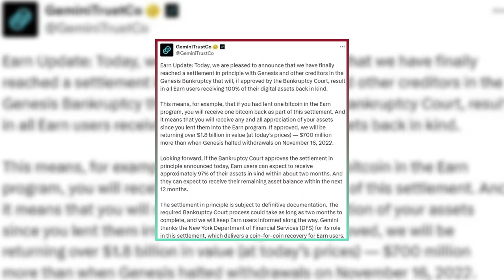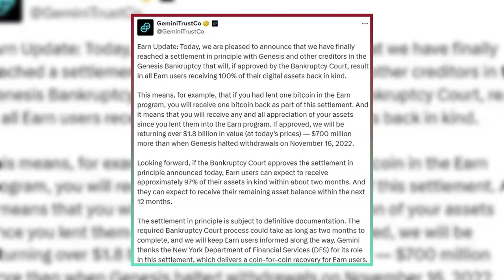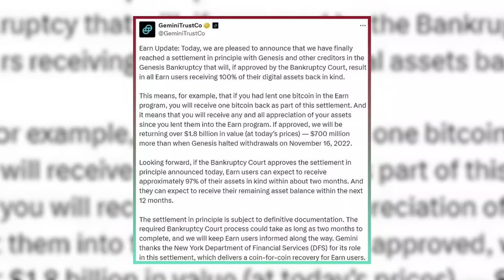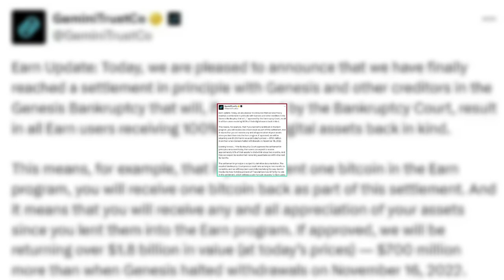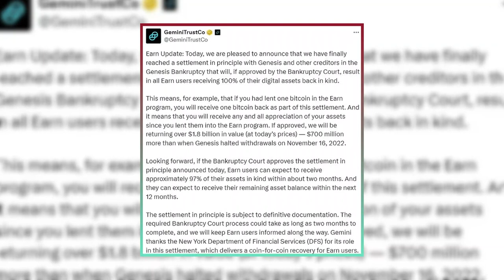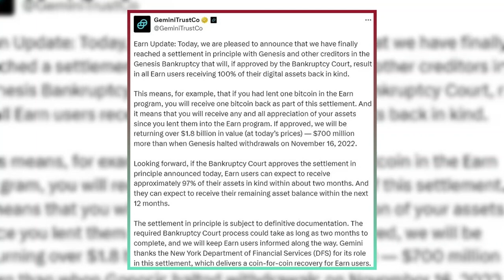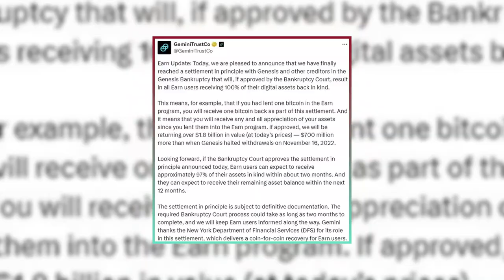"Gemini Crypto Exchange: Winklevoss Twins Return $1.1B to Customers"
Discover the latest developments with Gemini Exchange as billionaire twins Cameron and Tyler Winklevoss take steps to rectify issues surrounding their defunct lending program. Learn about the $1.1 billion return to customers and the $37 million fine in this update on the NY AG lawsuit. Stay informed on the evolving crypto landscape with our breakdown of this significant settlement.